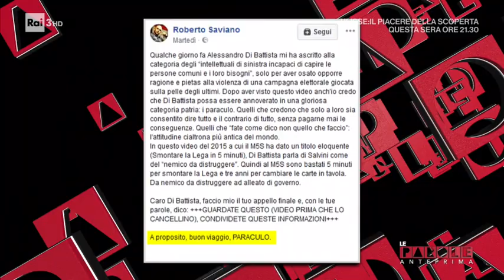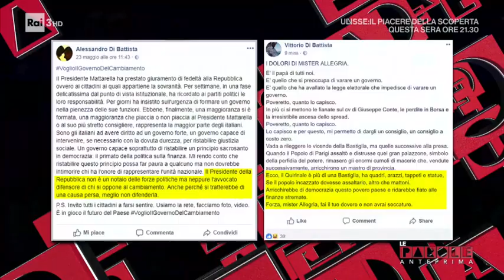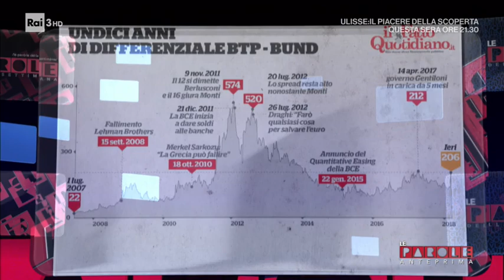Alessandro Di Battista a Le parole della settimana Rai3 (INTEGRALE) 26/5/2018